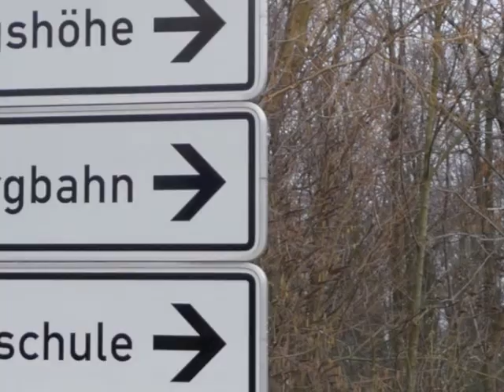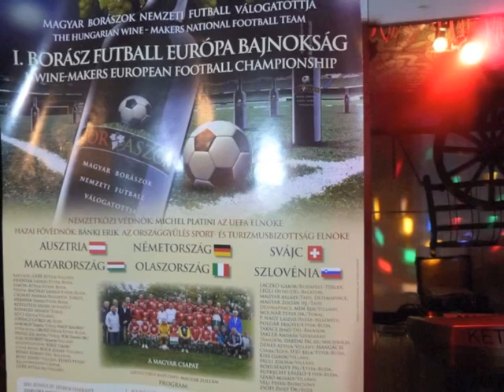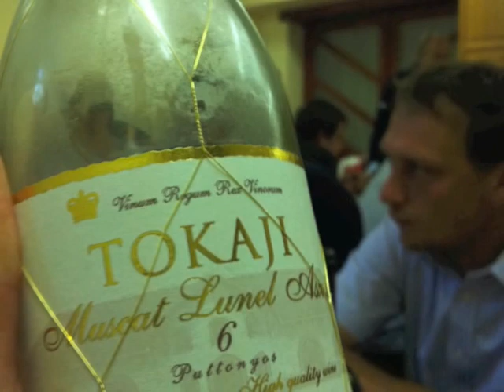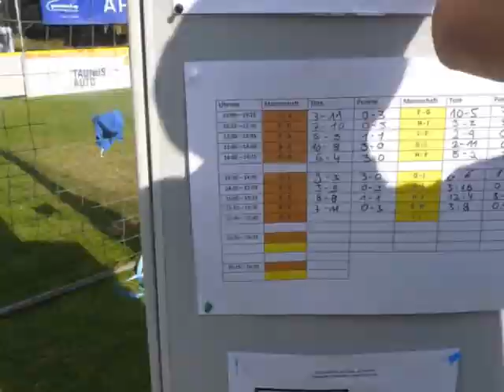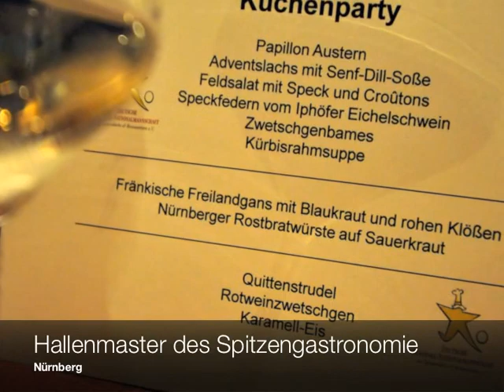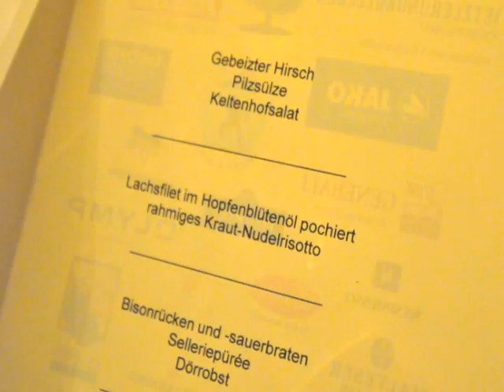WEINELF Deutschland Neujahrsempfang 2012.m4v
Atrium Hotel, Mainz
Präsentation von Erich Rutemöller als neuen Chef-Trainer